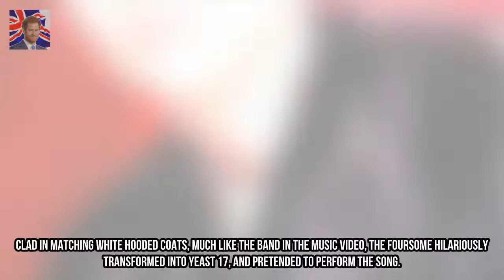Bake Off fans fail to recognise East 17s Tony Mortimer 47 Kingdom Showbiz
He is responsible for one of the most popular Christmas songs of all time which remained at number one for five weeks back in 1994. But viewers of The Great British Bake Off failed to recognise East 17s Tony Mortimer on Monday as he performed Stay Another Day on the Christmas special.

✅ The con